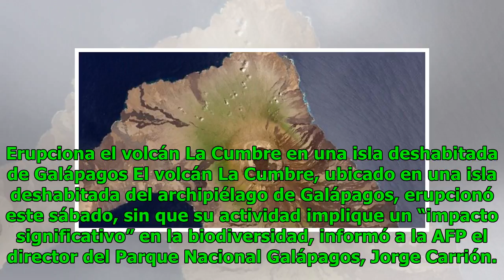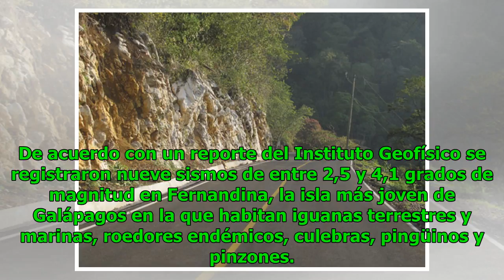Habilitan paso para vehículos livianos en troncal a la Costa Noticias 24/7